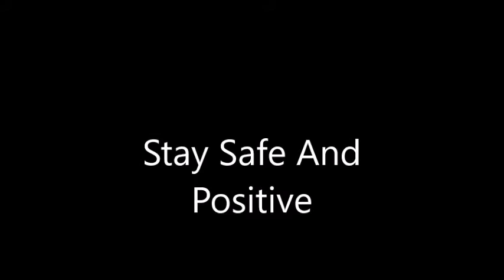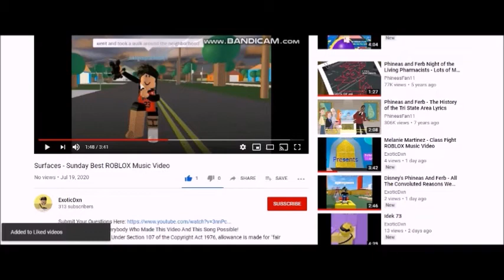Reggaeton - Baby Girl ROBLOX Music Video (But The Video Speed Is Fast)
This Is A Video That Was Originally Uploaded On September 2, 2019 But Was Then Uploaded Again On March 16, 2020 With Video Slowed Down, I Decided To Reupload This Video Again With Some Additional Tweaks To It!